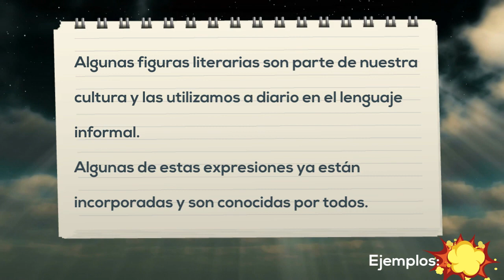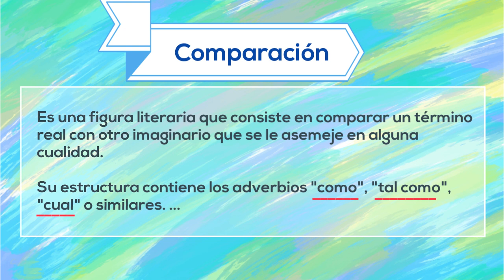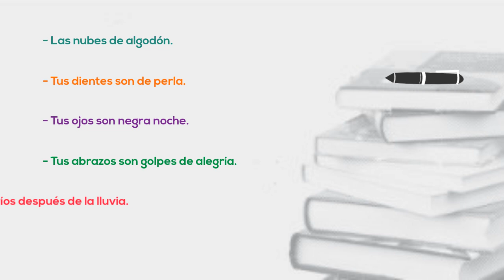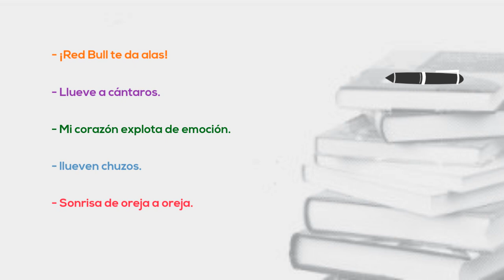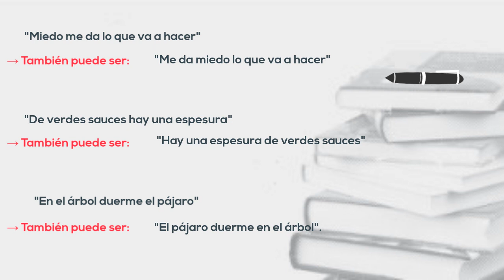Lenguaje figurado - 5to Básico